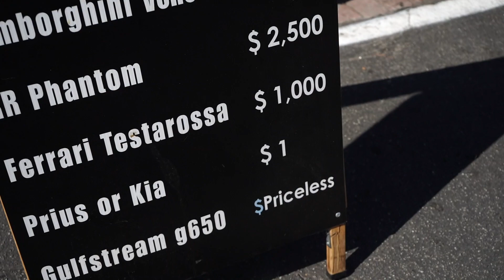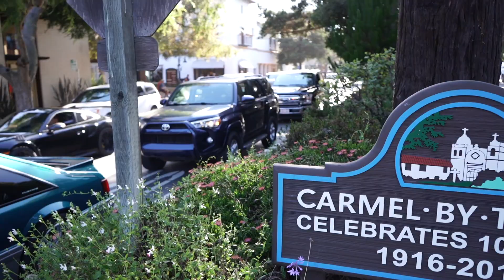Police Officers HARASS Supercar Owners for NOTHING! (ft. DDE and Shmee150)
These cops were unforgiving. The cop told me "anything on glass that isn't installed by manufacturer is illegal in California - including any tint." This cop is taking his job a little too seriously!

Follow the Squad:
AJ (Sinclair Photos)